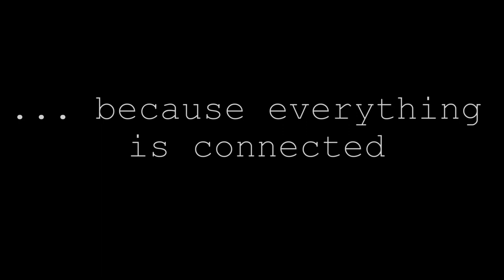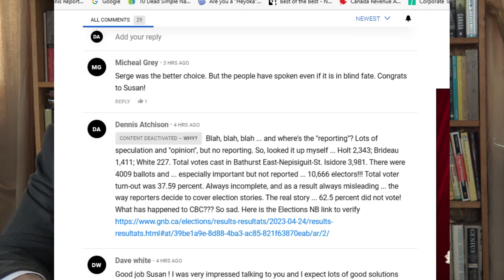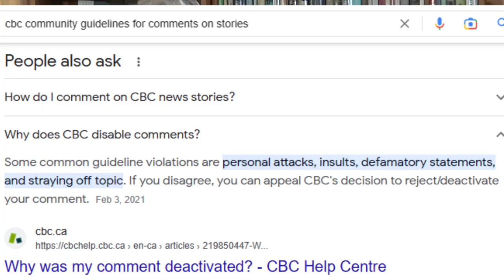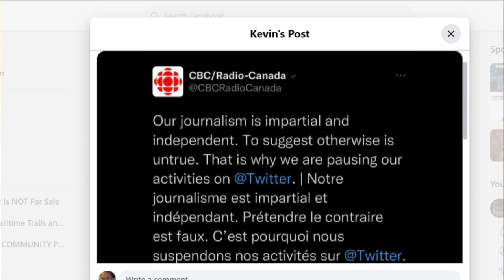Is CBC NB Broken?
CBC leaves out important details in their coverage of recent by-elections in New Brunswick.